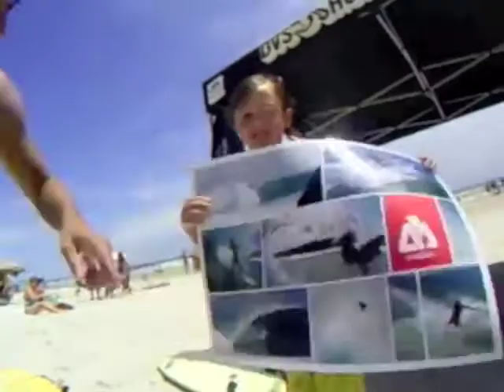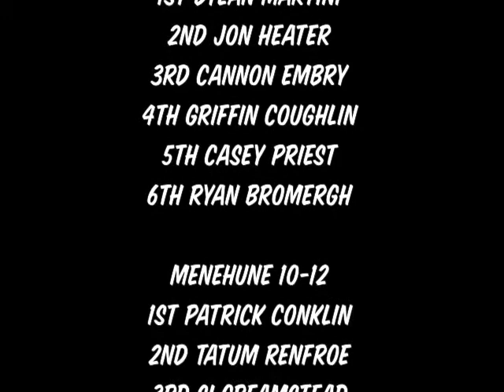MATIX MONDAYS Surf - Gabe's Grom Comp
Gabe Kling put on a contest in his home town of St. Augustine, Florida for the local kids.